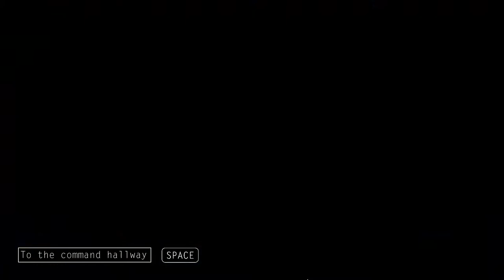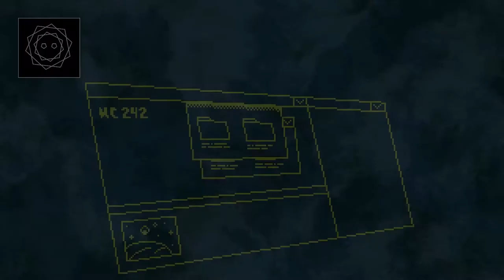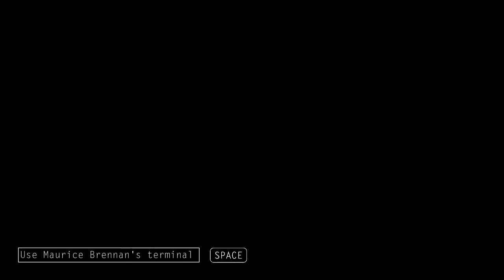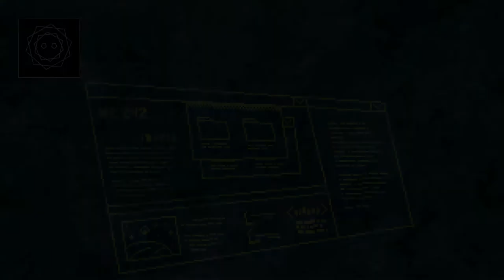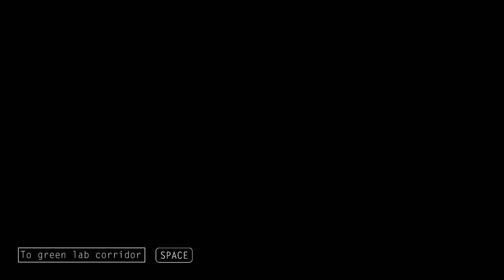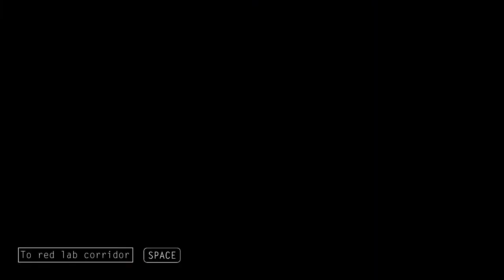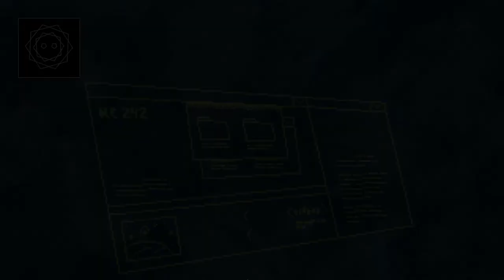Alone With You (Ep. 11 – Research Lab)